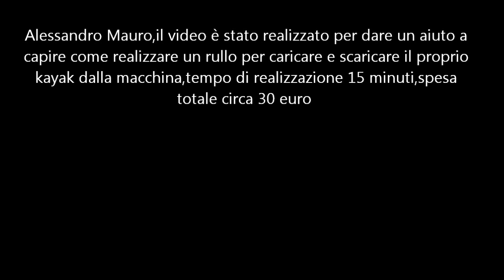rullo fai da te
caricare un kayak sulla macchina